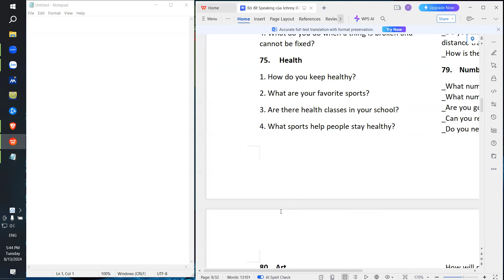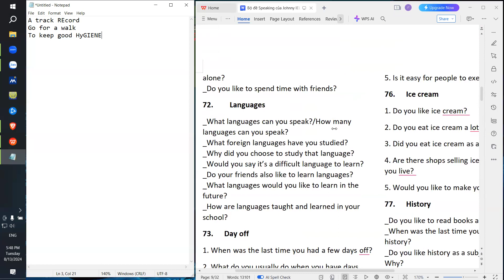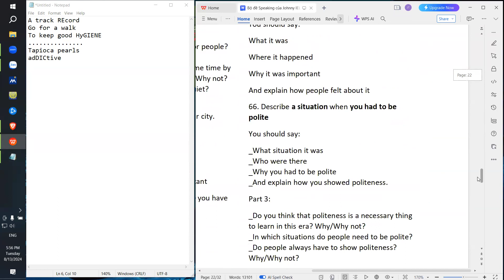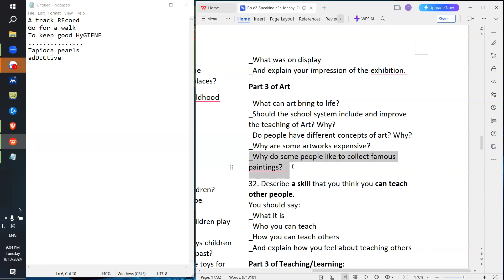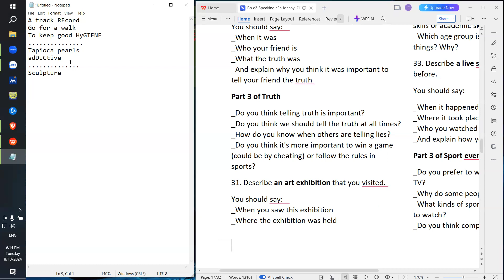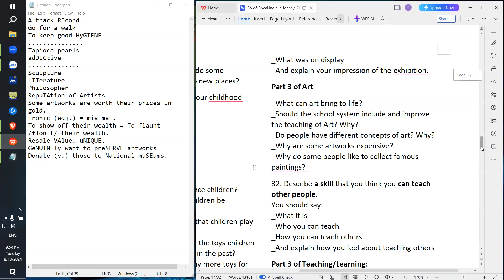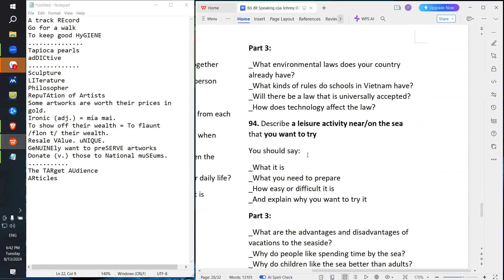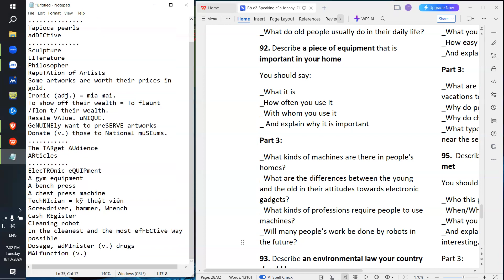IELTS Speaking practice on 13th August 2024 - Anh Thư - band 7.0+